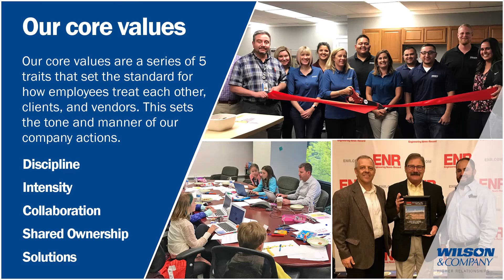AREMA 2022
Our rail division attended AREMA2022 Conference in Denver, CO. We would like to share our track session video to celebrate the conference and all of the efforts in coordinating the event. This video highlights Wilson & Company and our rail services.

 Since 1932, Wilson & Company, Inc., Engineers & Architects has provided award-winning engineering, architecture, planning, environmental, survey & mapping, and construction management services.
For nearly a century, clients have relied on Wilson & Company to help them move from concept to completion, unused spaces to productive places, underutilized to efficient facilities, and rural to urban challenges to achievable solutions.
We focus on your specific needs to deliver high-quality professional services with lasting Higher Relationships in mind; discipline, intensity, collaboration, shared ownership, and solutions.